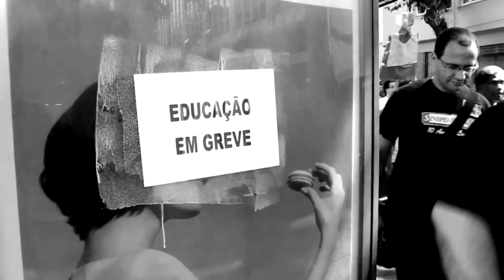Não esqueceremos.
Neste dia 1° de outubro de 2015 os trabalhadores da educação foram a rua para relembrar o ataque violento e covarde do governo realizado contra o movimento grevista de luta pela educação em 2013. Não esqueceremos!